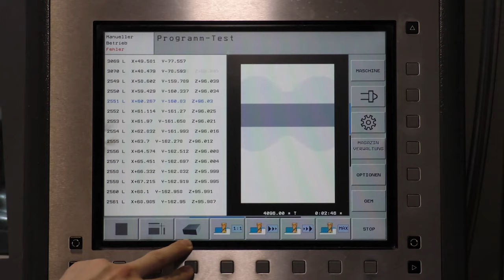Reisch Maschinenbau -- CNC-FRÄSER/IN gesucht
Wir verstärken unser Team!! CNC-FRÄSER/IN gesucht
Du hast eine abgeschlossene Ausbildung zum Facharbeiter, mindestens 2-jährige Praxis und Motivation in unserem engagierten Team Außerordentliches zu leisten? Dann bewirb dich doch gleich.